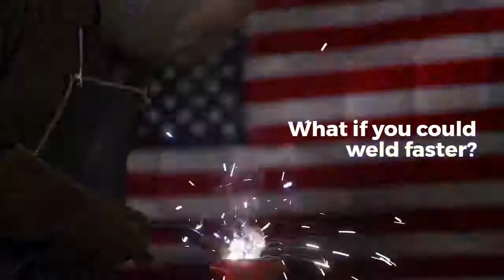What if you could weld faster? You can.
K-TIG is a single-pass, full-penetration keyhole welding technology which performs a 6 hour TIG weld in under 3 minutes - just 1% of the time normally required. The average cost saving of K-TIG customers is between 80 and 95 percent.

K-TIG is a GTAW process which requires no edge bevelling, uses as little as 10% of the gas normally required and produces highly repeatable, x-ray quality welds with superb cap and root aesthetics.

K-TIG welds meet US, European & Australasian welding standards including ASME IX, and have been subjected to exhaustive Lloyds-witnessed and certified testing.

K-TIG has been exported to 18 countries and is being used in production by many of the world’s most productive fabricators in numerous industries from pressure vessels and tanks to power generation and nuclear applications.